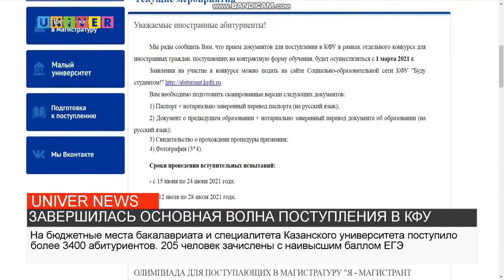Новости КФУ от 19.08.2021